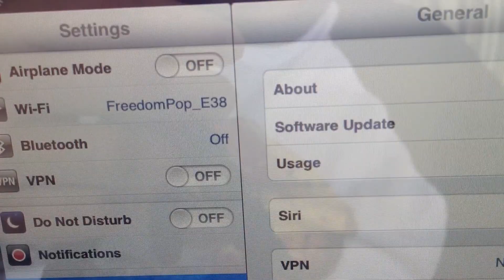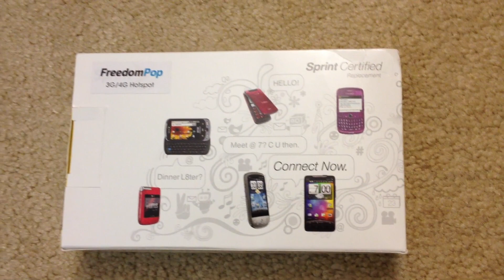FreedomPop - Is It Legit? Mifi Hotspot 4G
This is a quick review of my experience with FreedomPop.

Freedom pop
Is it free
Is it legit
I signed up
I noticed a few things you gotta watch out for
First is default option is one free month -- you have to manually select 4 g only 500 mb
Only going to work in 4 g areas
This is the device, I paid 50 for it
Old psring device. Battery life is bad.  One time fee. Now I have free 4g for life.
From an interview -- clear
The account by default will automatically purchase more bandwidth or more data as you get to a certain threshold.  You can turn that feature off, which I did.
My account really is 4g for life.
If you don't want to have it automatically reup you, make sure you turn it off.
I bought a prepaid credit card